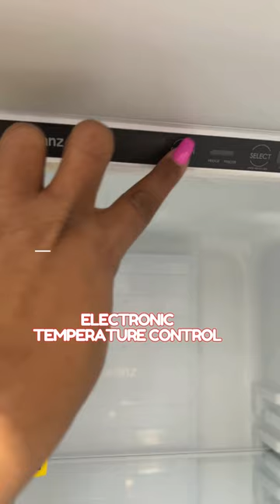Costco Find: Convertible Freezer to Fridge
Have you ever run out of fridge space? If so, this Costco find is a must and a great option if you need flexibility in your food storage.

Depending on your needs, it can be used as a freezer or a refrigerator. This is also perfect if you have a small or one-car garage because it fits perfectly in the corner.

Have you ever considered using a convertible freezer to fridge?

Want to be the next recipe or product featured? Send an inquiry in the bio link!

My Store & This Week’s Finds (Links)

Product Disclaimer: Some of my recommendations are affiliate links, meaning that if you click on one of the product links, I will receive a small commission (at no cost to you). Thank you in advance for using my link!